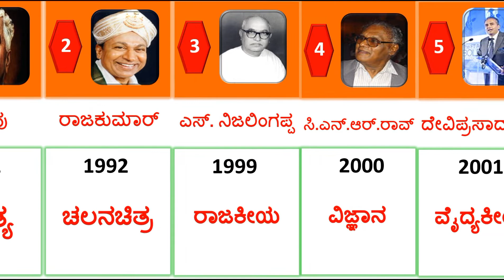Karnataka Ratna Prashasti Vijetaru || Comparison || ಕರ್ನಾಟಕ ರತ್ನ ಪ್ರಶಸ್ತಿ ವಿಜೇತರು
ಕರ್ನಾಟಕ ರತ್ನ ಕರ್ನಾಟಕ ರಾಜ್ಯದ ಅತ್ಯುನ್ನತ ನಾಗರಿಕ ಪ್ರಶಸ್ತಿ. ಈ ಪ್ರಶಸ್ತಿಯನ್ನು ಯಾವುದೇ ಕ್ಷೇತ್ರದಲ್ಲಿ ಅಸಾಧಾರಣ ಕೊಡುಗೆಯನ್ನು ನೀಡಿದ ವ್ಯಕ್ತಿಗಳಿಗೆ ನೀಡಲಾಗುತ್ತದೆ. ಈ ಪ್ರಶಸ್ತಿಯನ್ನು ೧೯೯೨ರಲ್ಲಿ ಪ್ರಾರಂಭಿಸಲಾಯಿತು. ಒಟ್ಟಾರೆ ಇದುವರೆಗೆ ಹತ್ತು ಗಣ್ಯ ವ್ಯಕ್ತಿಗಳಿಗೆ ಈ ಪ್ರಶಸ್ತಿಯನ್ನು ನೀಡಲಾಗಿದೆ. ಕೊನೆಯ ಕರ್ನಾಟಕ ರತ್ನ ಪ್ರಶಸ್ತಿಯನ್ನು ಪವರ್ ಸ್ಟಾರ್ ಪುನೀತ್ ರಾಜಕುಮಾರ್ ಅವರಿಗೆ ನೀಡಲು ನಿರ್ದೇಶಿಸಲಾಗಿದೆ.

ಕರ್ನಾಟಕ ರತ್ನ ಪ್ರಶಸ್ತಿ ಪಡೆದವರ ಪಟ್ಟಿ:

1. ಕುವೆಂಪು                                                     1992        ಸಾಹಿತ್ಯ ಕ್ಷೇತ್ರ
2. ಡಾ. ರಾಜಕುಮಾರ್                                      1992        ಚಲನಚಿತ್ರ ಕ್ಷೇತ್ರ
3. ನಿಜಲಿಂಗಪ್ಪ                                                 1999        ರಾಜಕೀಯ ಕ್ಷೇತ್ರ
4. ಸಿ.ಎನ್.ಆರ್. ರಾವ್                                      2000       ವಿಜ್ಞಾನ ಕ್ಷೇತ್ರದಲ್ಲಿ
5. ಡಾ. ದೇವಿಪ್ರಸಾದ್ ಶೆಟ್ಟಿ                                 2001       ವೈದ್ಯಕೀಯ ಕ್ಷೇತ್ರ
6. ಭೀಮಸೇನ ಜೋಶಿ                                        2005        ಸಂಗೀತ ಕ್ಷೇತ್ರ
7. ಶ್ರೀ ಶಿವಕುಮಾರ ಸ್ವಾಮಿಗಳು                          2007        ಸಾಮಾಜಿಕ ಸೇವೆ
8. ದೇ. ಜವರೇಗೌಡ                                           2008        ಸಾಹಿತ್ಯ ಕ್ಷೇತ್ರ
9. ಡಿ. ವೀರೇಂದ್ರ ಹೆಗ್ಗಡೆ                                      2009        ಸಾಮಾಜಿಕ ಸೇವೆ
10. ಪುನೀತ್ ರಾಜಕುಮಾರ್                               2021         ಸಾಮಾಜಿಕ ಸೇವೆ